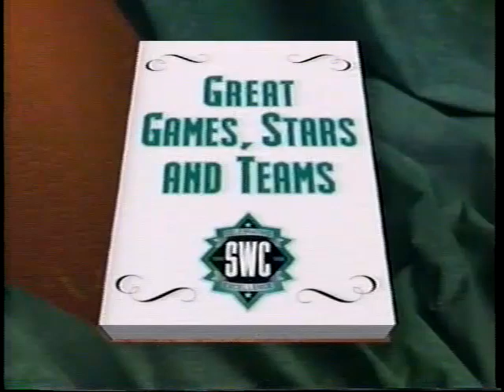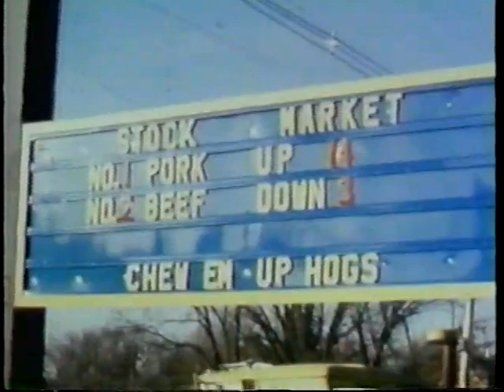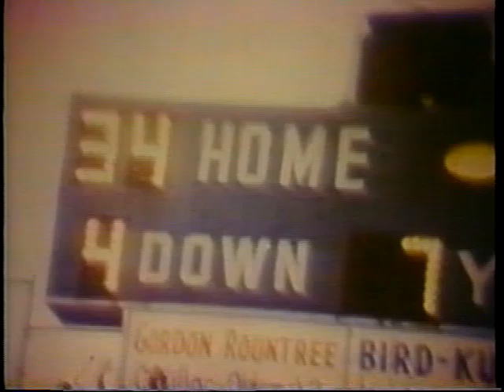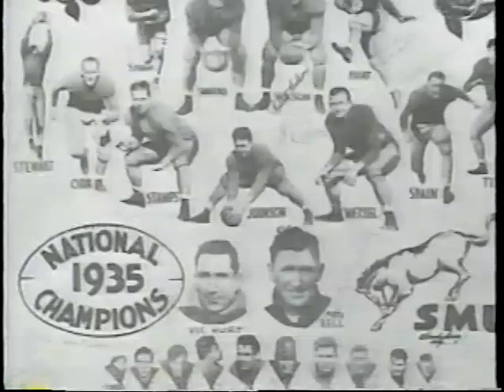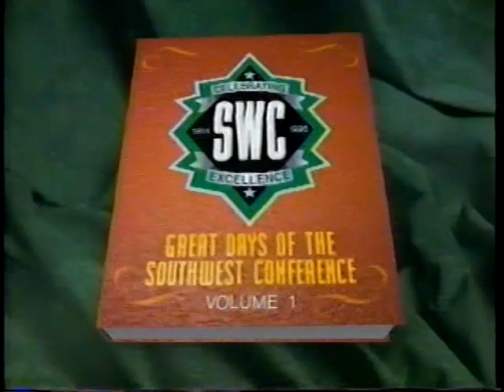Great Days of the Southwest Conference, Volume 1, Great Games, Stars, and Teams (1995)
Here's Volume 1 (I previously uploaded Volume 2) of this great video retrospective presented by Dr. Pepper, offering up football memories from the Southwest Conference. It includes plenty of interviews and footage of some of the greats of the game in action. Narrated by Ron Franklin. A Earl Miller production. Host Communications (1995)